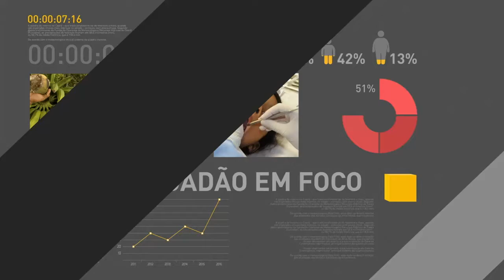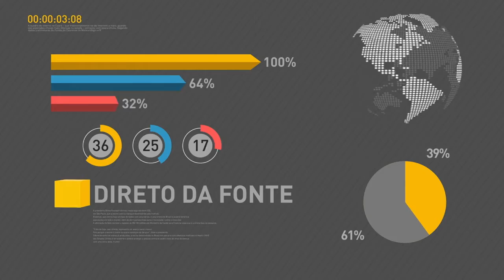Em nota, Presidência da República afirmou que não aumentará o imposto de renda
REPÓRTER NBR - 08.08.17: Em nota, a Presidência da República afirmou que não encaminhará proposta de elevação do Imposto de Renda ao Congresso Nacional. O presidente Michel Temer fez, nesta terça-feira (8), menção genérica a estudos da área econômica, que são permanentemente feitos.